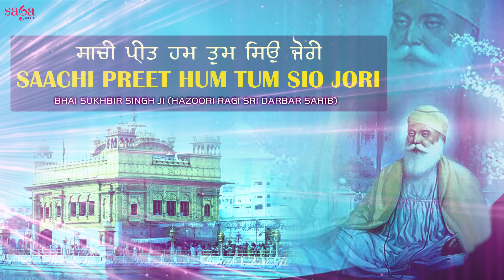Saachi Preet Hum Tum (Full Audio) Shabad Gurbani Live kirtan | Latest Shabads | Punjabi Shabad 2019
ਸਾਚੀ ਪ੍ਰੀਤ ਹਮ ਤੁਮ ਸਿਉ ਜੋਰਿ ||
Saachi Preet Hum Tum Sio Jori

Listen Divine Shabad "Saachi Preet" new Punjabi shabad 2019 soothing & relaxing Waheguru simran by Bhai Sukhbir Singh Ji (Hazoori Ragi Sri Darbar Sahib)

Shabad Gurbani Live Kirtan Saachi Preet Hum Tum Sio Jori latest shabads directed by Harjinder Singh Tinku

Listen to the top collection of soothing & relaxing Punjabi Gurbani Shabad Kirtan with meanings on our channel Sikh Ratnavali

Credits:

Title: Saachi Preet Hum Tum
Snger : Bhai Sukhbir Singh Ji (Hazoori Ragi Sri Darbar Sahib)
Music: Harjinder Singh Tinku (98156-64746)
Lyrics: Gurbani
Label: Saga Music Pvt Ltd
Digital Partner: Unisys Infosolutions Pvt.Ltd